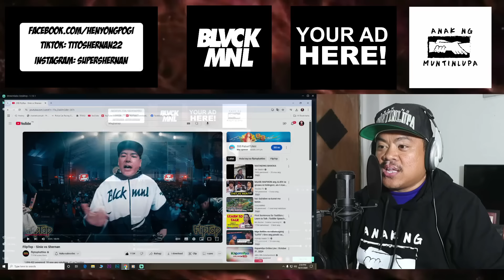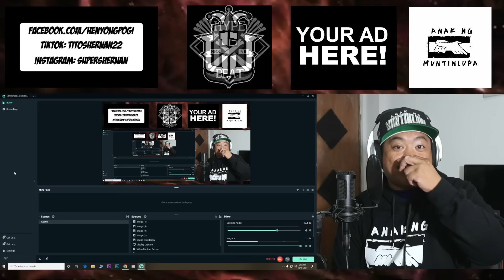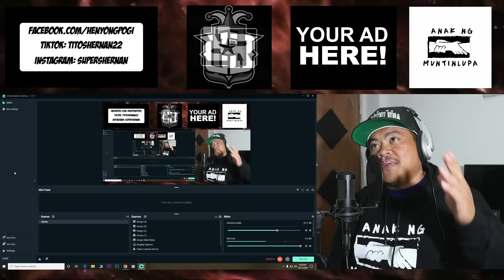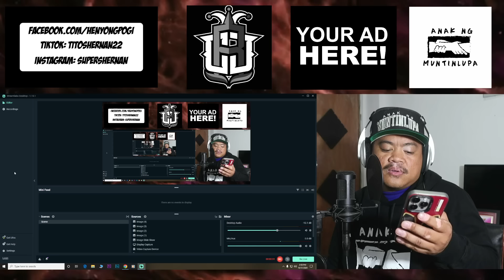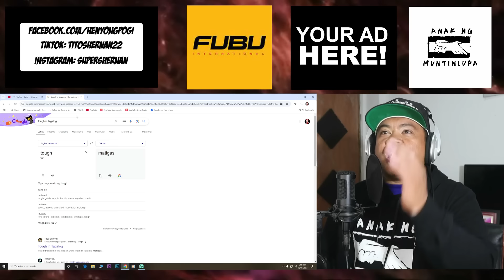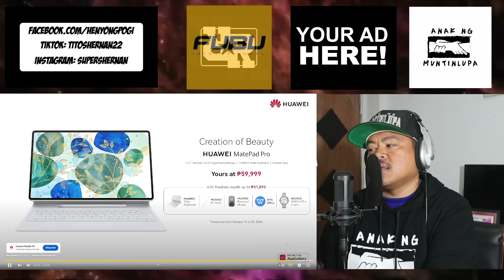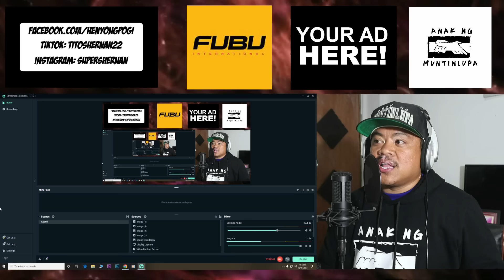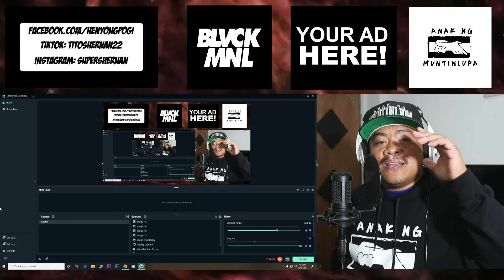Sinio vs Shernan / Reaction Video - Tito Shernan (MOST VIEWED!!!)